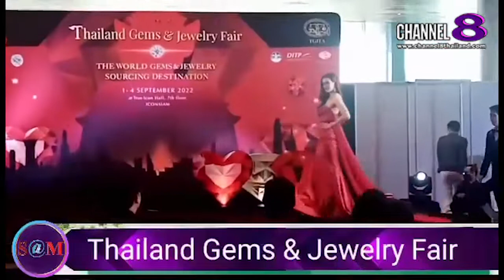TheSaMET!NEWS : แอน​โท​เนีย​ โ​พ​ซิ้ว กล่าวถึงการบลูลี่กันใน​สังคม​ออนไลน์​